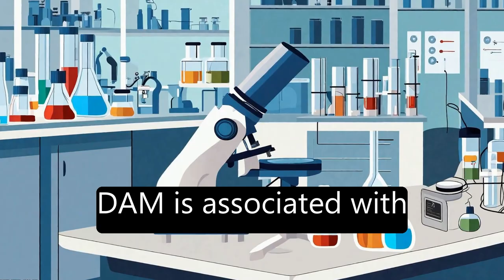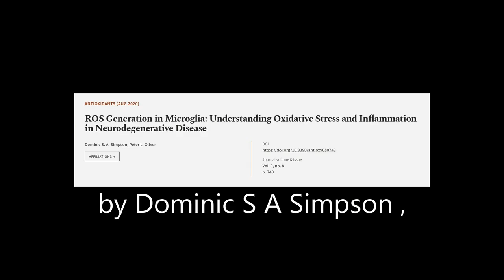ROS Generation in Microglia: Understanding Oxidative Stress and Inflammation in Neuro... | RTCL.TV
### Keywords ###

### Article Attribution ###
Title: ROS Generation in Microglia: Understanding Oxidative Stress and Inflammation in Neurodegenerative Disease
Authors: Dominic  S. A. Simpson ,and Peter  L. Oliver
Publisher: MDPI AG
DOI: 10.3390/antiox9080743

### Video Timestamps ###
0:00:00 - Summary
0:02:17 - Title
0:02:22 - Tail
0:02:26 - End